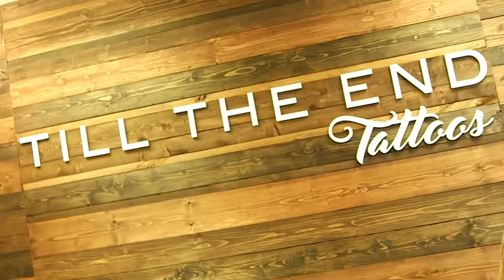Meet the Cast: Tatu Baby & Michael Corleone Blanco on Griselda Blanco | Cartel Crew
Michael Corleone Blanco talks about the softer side of his mother Griselda Blanco, and Tatu Baby opens up about becoming a tattoo artist and mother and finding her identity outside of her late father’s cartel affiliation.  Cartel Crew premieres on VH1 Monday at 9/8c.

The sons and daughters of cartel members give a glimpse into their personal lives as they navigate adulthood and the effects of their family legacies. This docuseries follows their journeys as they set out to live legit lives and make names for themselves outside of the drug world.